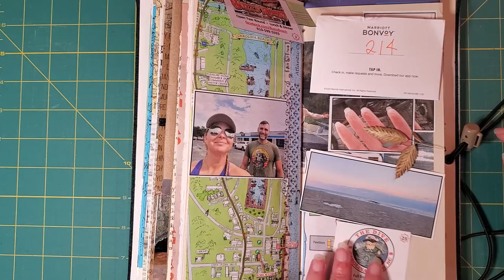Junk Journal a Trip! Part 3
Do you have a "junk journal" or a scrapbook and don't know what to do with it?
How about using it as a no rules scrapbook?